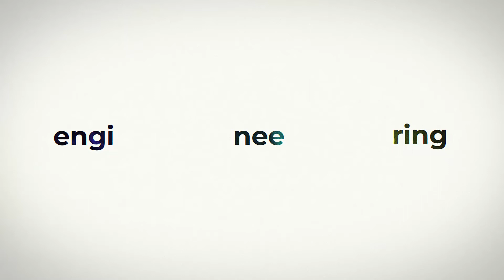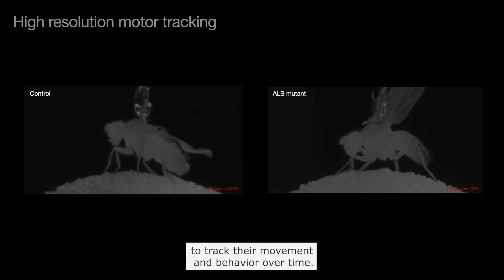Gene therapy to treat amyotrophic lateral sclerosis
Using gene therapy to address amyotrophic lateral sclerosis. That is the ambitious project currently being conducted by Avrion Therapeutics AG and the Laboratory for Neural Genetics and Disease  at EPFL, supported by Innosuisse. Promising research is currently underway using a combination of technologies, including genome engineering and artificial intelligence, beginning with a model organism, the fruit fly Drosophila. The work could lead to the development of novel treatments for this incurable disease.

Interested in receiving support from Innosuisse?